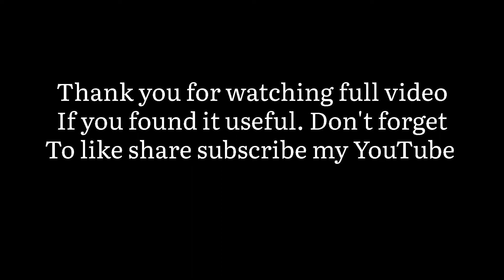ऊरद की दाल का हलवा|Black gram halwa|Halwa Recipe Urad ki daal ka halwa